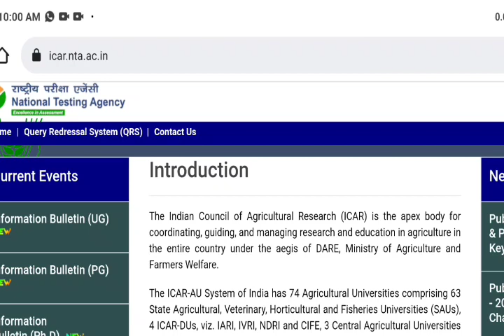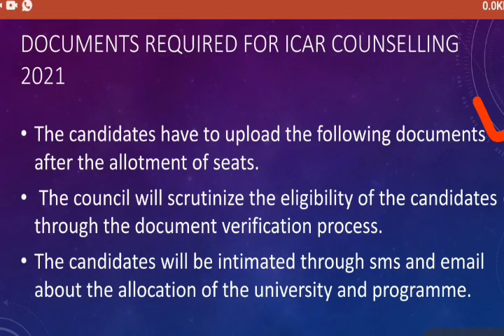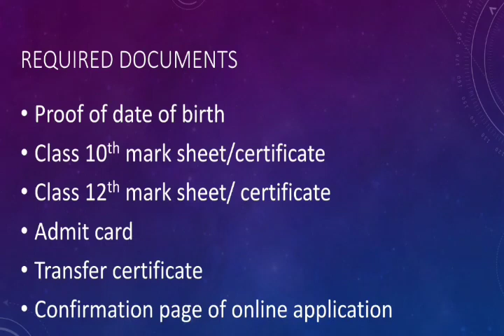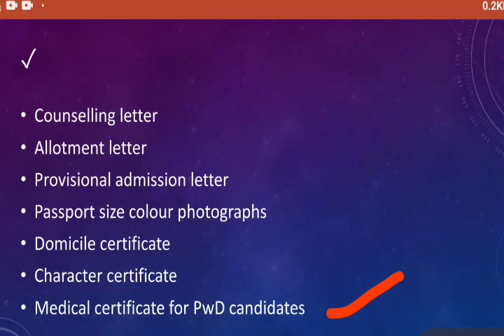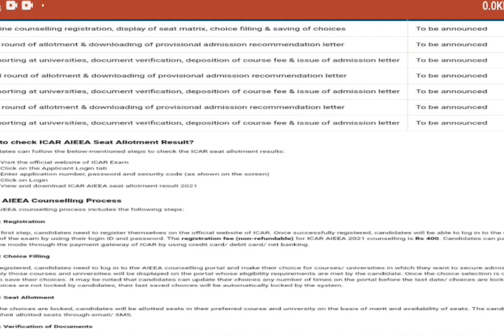kam percentile per kya aacha rank aayega all doubt solve (@RKEDUCATION7516 ) document list /counsling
cover topic ...
is video me kam percentile per kya aacha rank aayega  v kya normilization kya fyda hoga iss sab ka bare me is video me bataya gaya h i hope yeh sabhi students kop aache se samaj aa gaya hoga

Icar2021 resultCover Topics.

icar counselling

. ICAR 2021 Counselling Date

2021 news, icar 2021

1) icar 2021 result Release date

2) documents for icar counselling 3) documents required for icar counselling & admission 2021

4) icar 2021

5) icar Counselling 2021

6) icar counselling ke liye kaun kaun 7) documents list for icar counselling

8) icar counselling process 2021

9) rk education. icar Counselling

icar counselling process 2021, icar counselling process, icar counselling